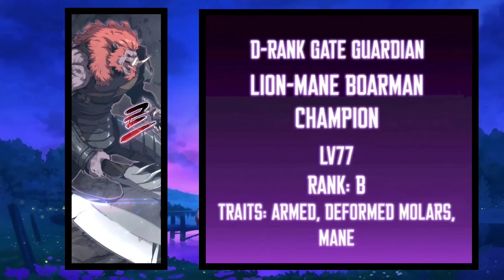(16)He is killed on Earth and reincarnated into a fantasy world with cheat skills | Manhwa Recap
Summary:
Bae DoHyun lost his life because of the major guilds’ evil plan. He then possesed the main character in a game that’s still in its beta service.Reincarnated as Rich family’s youngest son, Raul.“I’ll take it all this time!”From Rank 1 player to the most powerful NPC, his new story begins.

Query:
Boy With A Cheat Skill Absorbed All SS-Rank Abilities To Take Revenge On The Heroes.
He Died And Was Reborn With System That Allows Him To Use Any Ability And Level Up...
Reincarnated in To A World With Rizz And What He Did To This Deer Will Shock You - Manhwa..
He Died As The Most Powerful King And Was Reborn to be The Strongest In Another World!